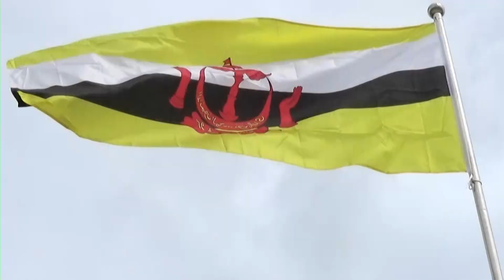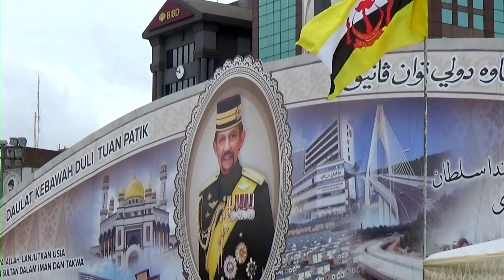[Borneo] Brunei - a short history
Brunei. Have you ever heard of this country? It's on the island of Borneo. And it's sultan is one of the richest persons on the planet. How did Brunei got so rich? Find out now!

Recorded on the 22nd of July 2016 in Bandar Seri Begawan, Brunei.